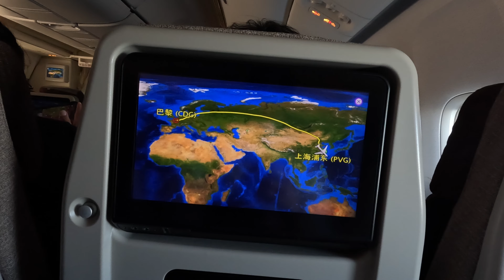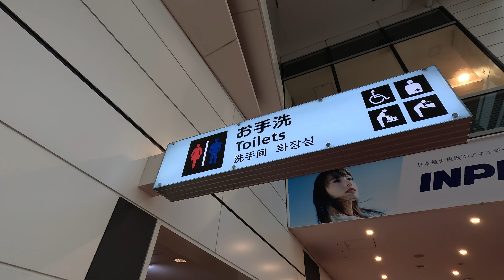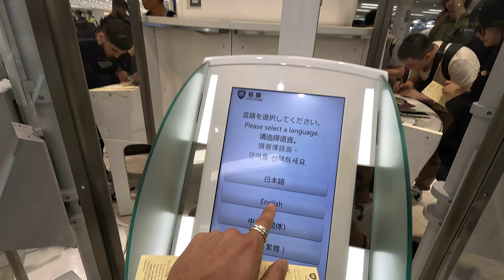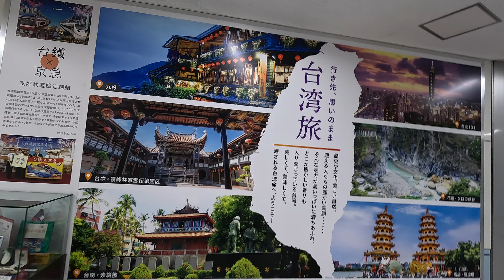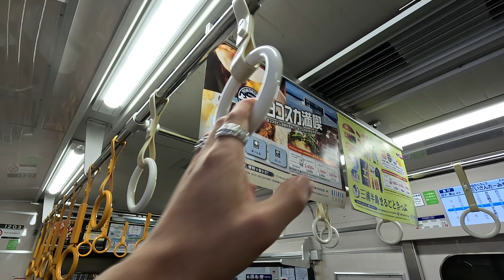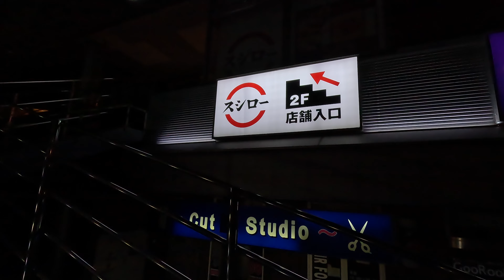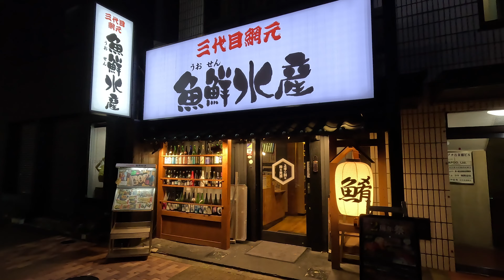Je perds tous mes REPÈRES en allant au JAPON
Mes GIZ,

On quitte Paname et nos repères pour nous immerger dans l'inconnu du Japon. Première fois à Tokyo, première fois en Asie. Je vous emmène avec moi.

良い旅をしてください

❗Ne l'oubliez jamais ; ma chaîne, c'est votre chaîne. L'info' du peuple & l'humain avant tout.

PEACE ! 🕊️

De la réal' à la miniature : ksouchh